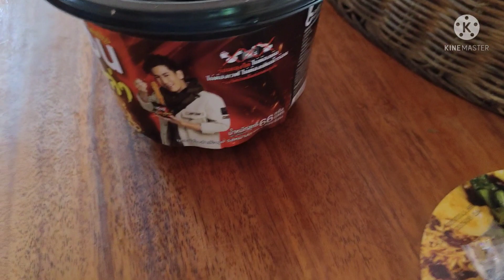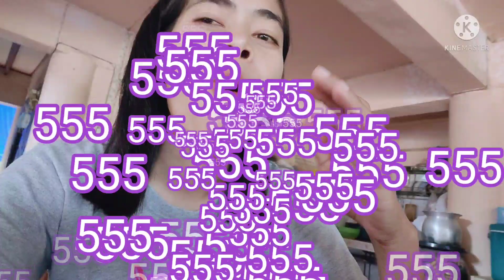ว่างๆ กับมาม่าถ้วยร้อน | งานนี้มีปากพอง555